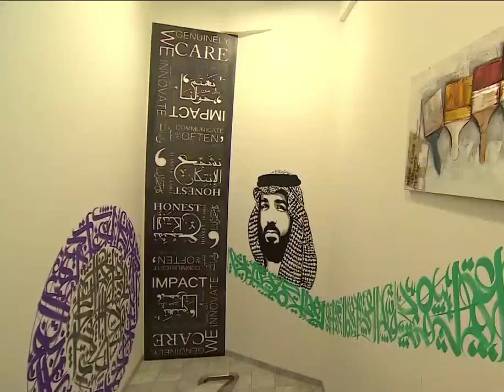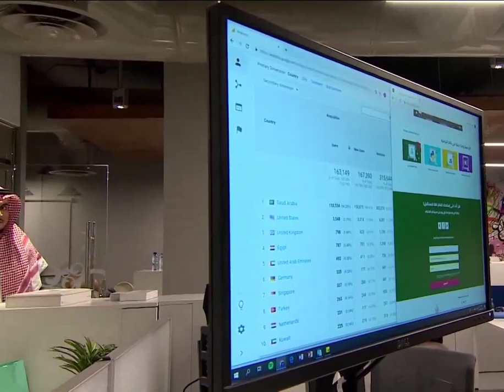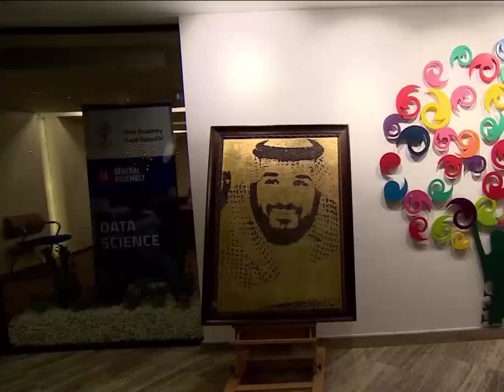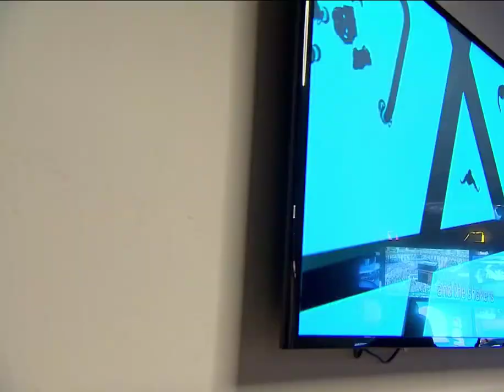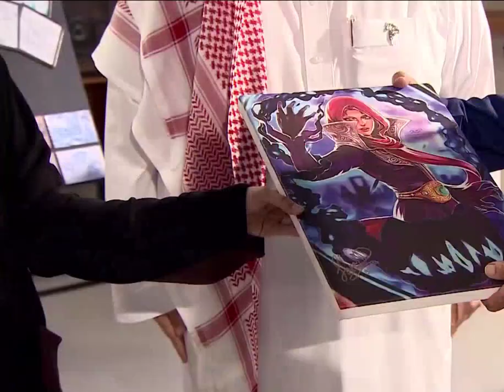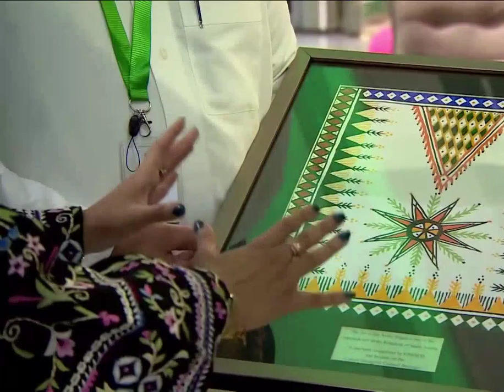Mohammed bin Rashid visits the MISK Foundation and learns about its initiatives and projects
fazza
sheikh hamdan
qatar world cup opening ceremony
dubai
hamdan bin mohammed bin rashid al maktoum
hamdan fazza
dubai prince
faz3
fifa opening ceremony 2022
burj khalifa
sheikha mahra
hamdan
world cup opening ceremony 2022
calm down
dubai king
qatar fifa world cup 2022 opening ceremony
princess haya
opening ceremony fifa world cup 2022
dubai princess
prince hamdan
rasgulla reddy
sheik hamdan
one night in dubai song
dua lipa
shorts
dubai song
sheikha latifa
habibi come to dubai
dubai sheikh
prince fazza
prince fazza
qatar
ronaldo
messi
arabic songs
rashid bin mohammed al maktoum
song
cristiano ronaldo
hindi movie
dubai city
rashid sheikh dubai
pathan song
bts
fazza wife
pakistani drama
sheikh hamdan fazza
habibi song
makkah live
sheikh
king of dubai
saudi arabia
fifa world cup 2022 live
haya
sheikh mohammed
siyani
dubai royal family
neymar
new movie
georgina rodriguez
patli kamariya mor hai hai
Songs
fazza hamdan
new song
prince dubai
fazza3
dubai dance
hindi song
sheikh hamdan lifestyle
salman khan
sheikh hamdan status
arbi song
shikha mehra
dubay shahzodasi
fazza dubai
short video
South movie
habibi
rema
makka madina
snoop dogg
pathan trailer
zadruga uzivo
dubai status
fifa world cup 2022 live opening ceremony
movie
shaikh rashid dubai
mohammed
street food
fifa world cup 2022 song
sadio mane
ufc
dubai fazza
sheikhhamdan
shakira
fazza
sheik rashid
mc stan
tamil movies
CZn burak
status
surah rahman
mohammed bin salman
sheikh mahira
imran khan
mbappe
nora fatehi
sheik hamdan bin mohammed
naat
asianet news live
jungkook
al maktoum
sheik rashid death
zayn malik
piala dunia qatar 2022
islamic status
putin
bakhtawar drama
zadruga
islam makhachev
sheikh mohammed bin rashid
kolam kuttama
saudi arabia winning moment
cr7
dubai shorts
movies
habs
qatar 2022
salt bae
shihab chottur
zehra gunes
shaikh hamdan
natok
sheikh fazza
saudi arab
princess haya
haya bint hussien
bangla natok
dubai prince sheikh hamdan
sheikh nawab
qatar king
betiyan
dubai queen
para dige
fifa world cup 2022 final ceremony
kristen stewart
sheikh rashid al maktoum
king dubai
dreamers